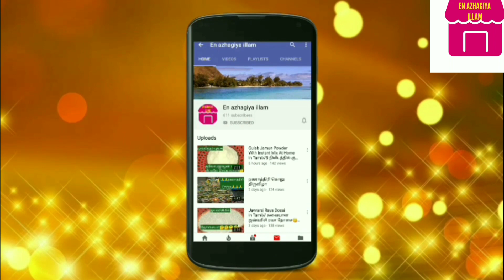சர்க்கரை வள்ளிக்கிழங்கில் டேஸ்டான கட்லட் செய்யலாமா🤔Healthy Sweet Potato Cutlet recipe in tamil😋😋